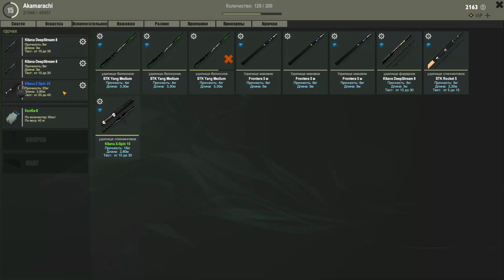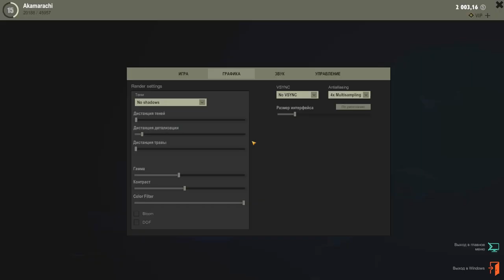theFisher Online Фарм опыта на Сельди каспийской (Домаха)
Ищите где можно пофармить опыт днем? Тогда могу посоветовать этот вариант, фарма опыта на Сельди каспийской (Домаха), но хочу сказать, что данная рыбка клюет редко в среднем на каждый пятый заброс, но за день думать тысячи 3-5 можно поднять.

СИСТЕМНЫЕ ТРЕБОВАНИЯ
МИНИМАЛЬНЫЕ:
ОС: Windows 7
Процессор: intel i5
Оперативная память: 2 GB ОЗУ
Видеокарта: GF640
DirectX: Версии 10
Место на диске: 2 GB
РЕКОМЕНДОВАННЫЕ:
ОС: Windows 7
Процессор: intel i7
Оперативная память: 4 GB ОЗУ
Видеокарта: GF1060
DirectX: Версии 11